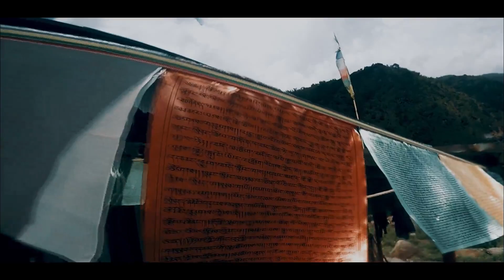Most Dangerous Road of Lamjung || SYANGE Waterfall || Day-2